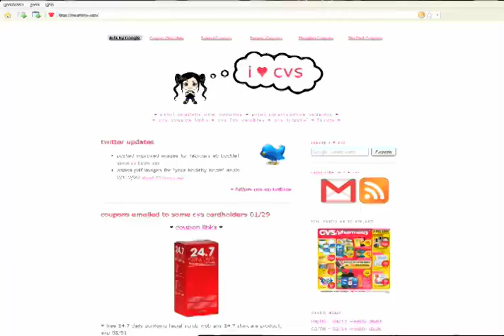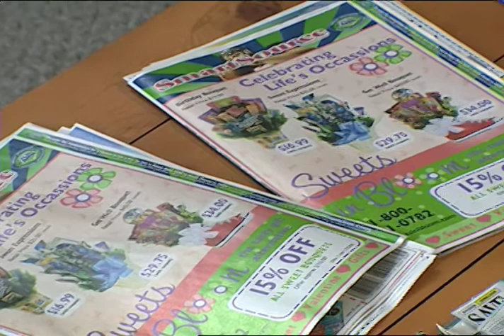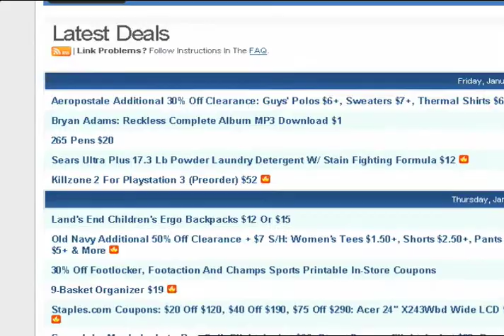Sue Heinz Clips Coupons to Live Well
Frugality has become a way of life for a lot of people during the current recession. Sue Heinz of Sarasota is taking that economical approach to living and adding value to her family's lifestyle.